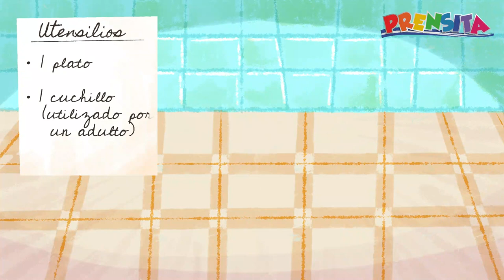Recetas: Galletas de Santa Claus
¿Ya has hecho un postre para Navidad? Esta es tu oportunidad, solo necesitas galletas Oreo y fresas. Comparte este dulce bocadillo con tus familiares.

¡Visítenos!